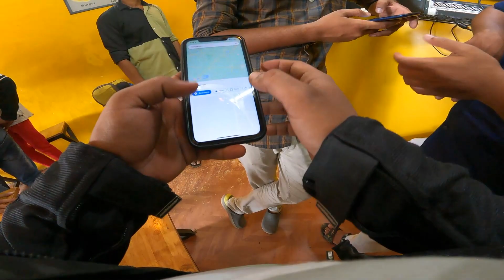Kerala Trip EP-14🔴[TN -KL]Duke 250 in mechanic shed😢|📍Thiruchi | New ATF arrived 😍atf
Kerala bike trip
Kerala
Kl
Tamil nadu to kerala
Kerala road side trip
Tamil nadu moto vloger
Kerala bike ride
Kerala bike trip experience
Kerala experience
Kerala
Tamil nadu
Atf
Atomsfamily
Kerala to tamil nadu